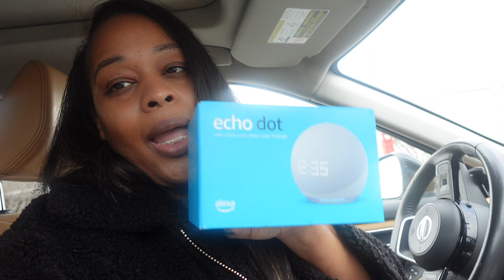Vlog Spend The Day With Me Target Pick Up Decorating My Christmas Tree And cubicle ￼and more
I hope you guys like the video make sure you subscribe if you want to see more content and turn on your post notifications so you’ll be notified every time I upload a new post!